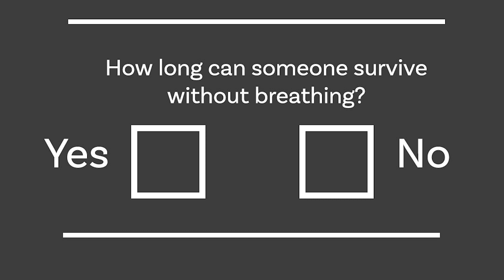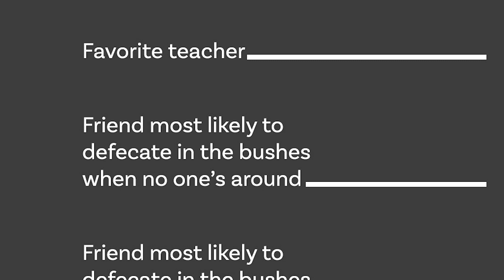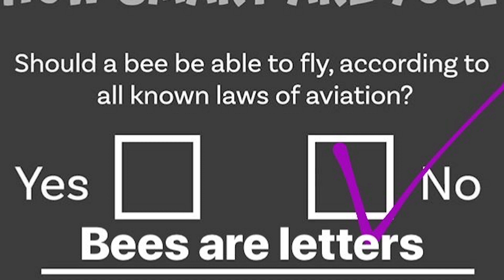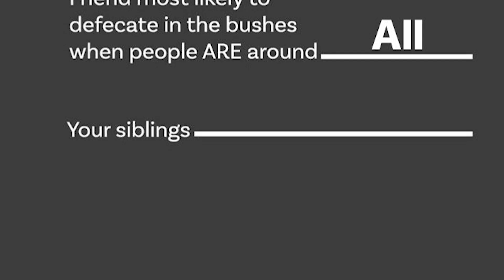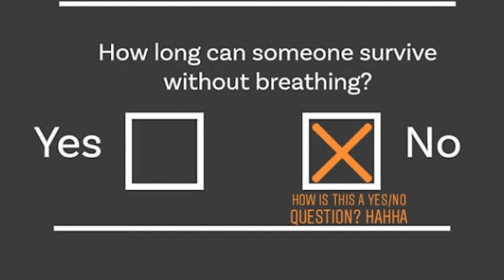Instagram Story Templates: Asking the IMPORTANT Questions!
Everyone has seen those Instagram story templates everywhere on Instagram. People use them to answer some “about me” questions. But what if we made NEW and BETTER Instagram story templates that ask the important questions!

In this video, I talk about the Instagram story template questionnaires that everyone uses in their stories lately! I explain what they are and how I find them interesting.

Then I make a couple my own Instagram story templates in a comedic matter. These comedic templates ask ridiculous questions. I then also proceed to show people’s hilarious answers.

UPLOAD SCHEDULE!
Wednesday
Saturday

Hi! I am Quinten Hyde! And on this channel, I try and "Light Up Your Day" by showing you weekly Sketches, Cinematics Stories and Vlogs!